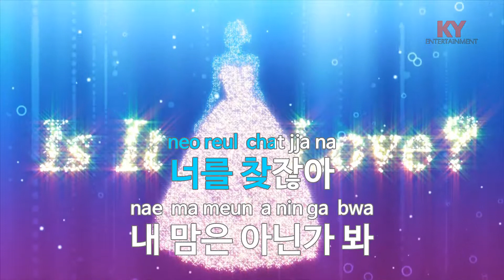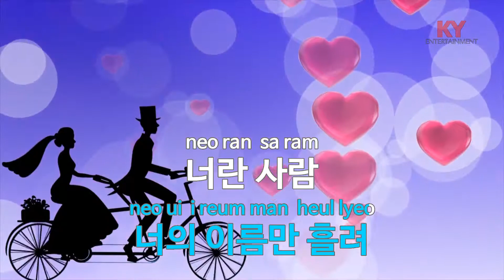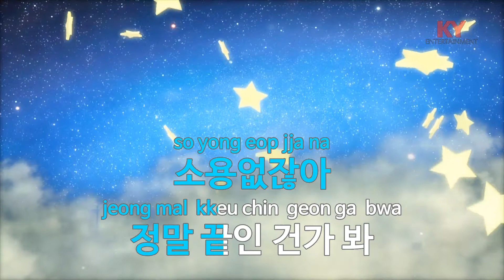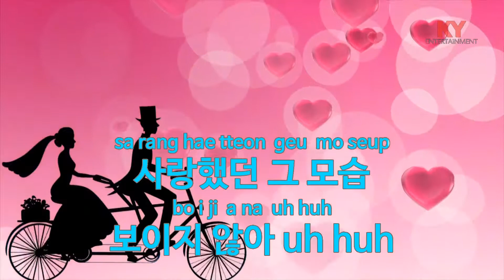[KY 금영노래방] 나는..(Ing) - 카라 (KY.86024)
★ 곡 정보 ★
번호 : 86024
제목 : 나는..(Ing)
가수 : 카라
작사 : 이주형,김보아
작곡 : 이주형,김보아

Copyrightⓒkeumyoung